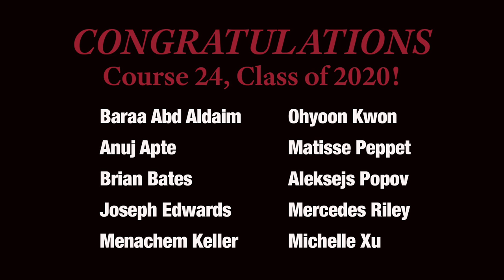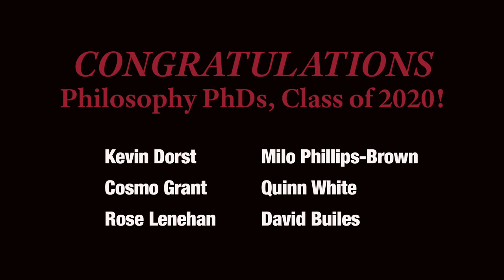Congratulations MIT Philosophy Class of 2020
Celebrate good times, come on!